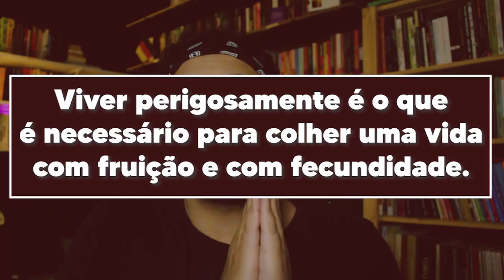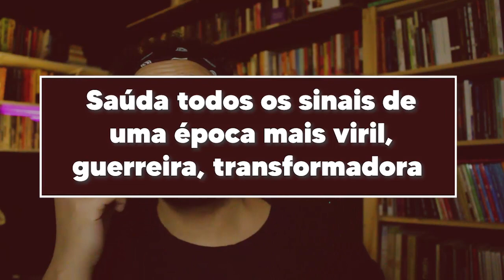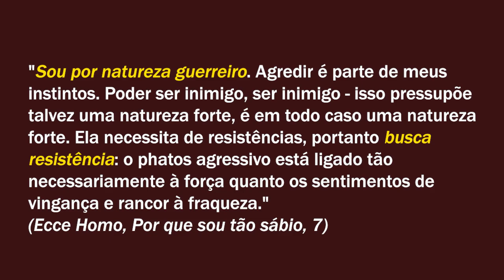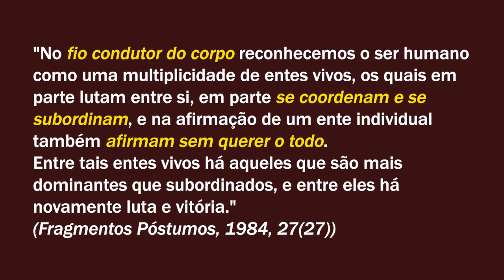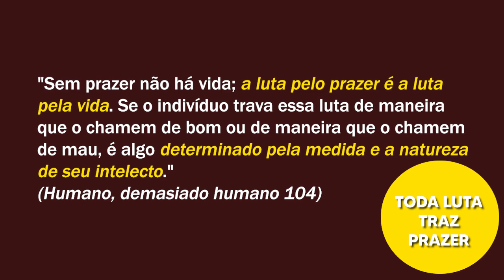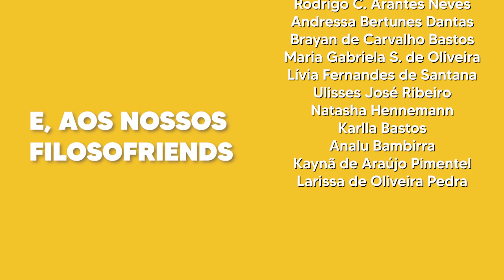Nietzsche e a LUTA (agón/kampf) | Vocabulário Nietzschiano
O que significa a luta (agon/kampf) na Filosofia do Nietzsche?